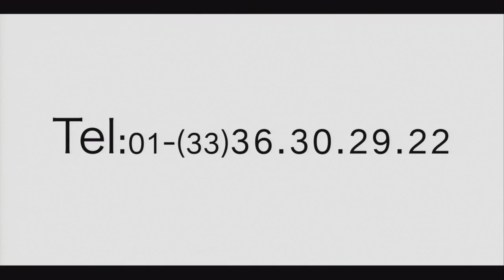Arriba Corazones TV 23 dic. 2016